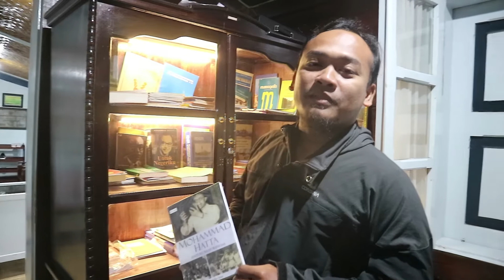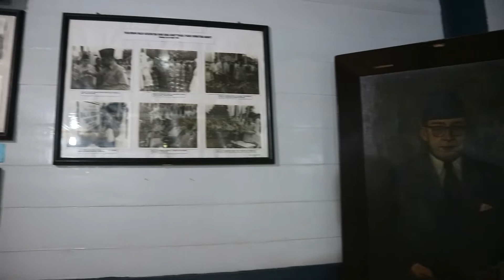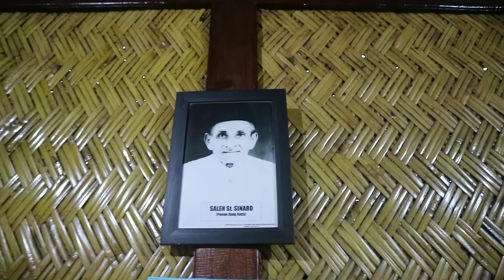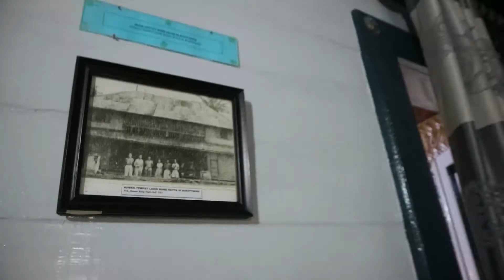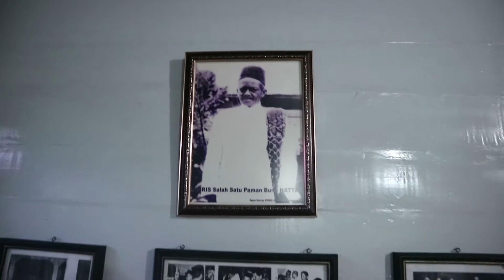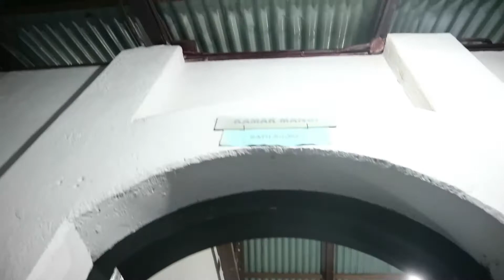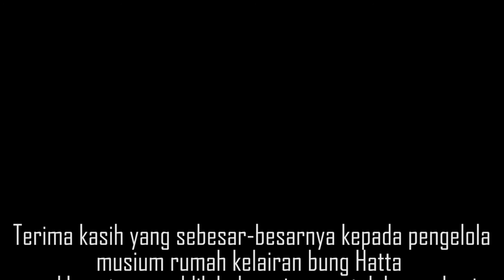"Banjir Sejarah" ! Musium Rumah Kelahiran BUNG HATTA Proklamator RI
Bagi yang belum tahu dimana bung hatta di lahirkan, nih mimin kasih tau tempat kelahiran bung Hatta dan kamar lahirnya... pantengi terus ya...